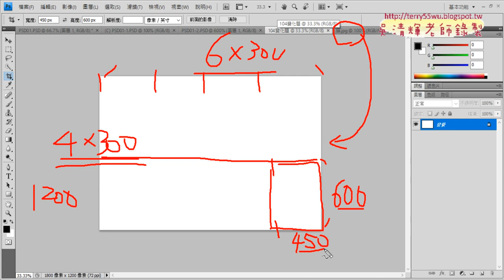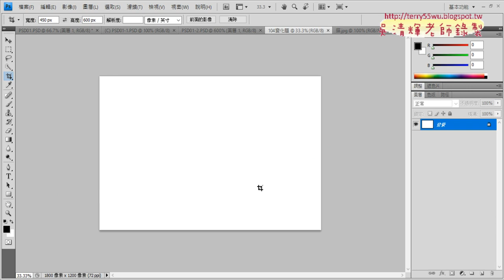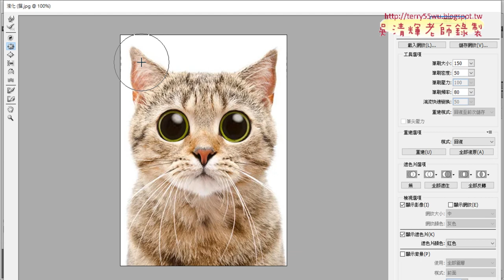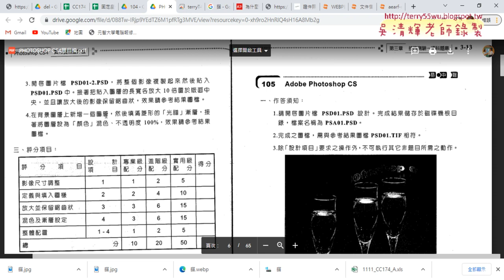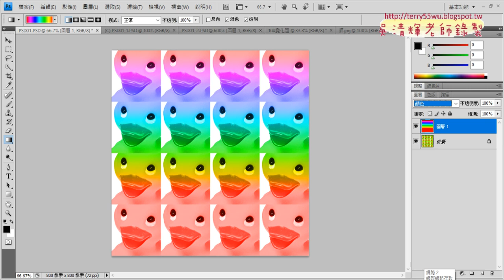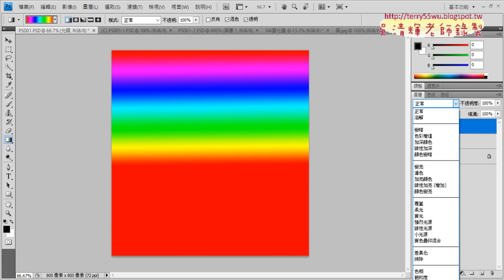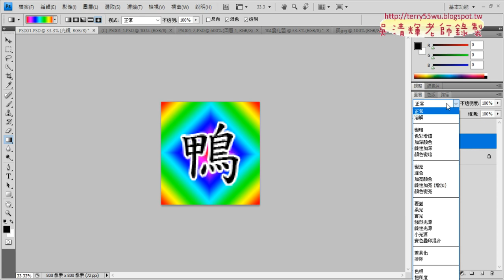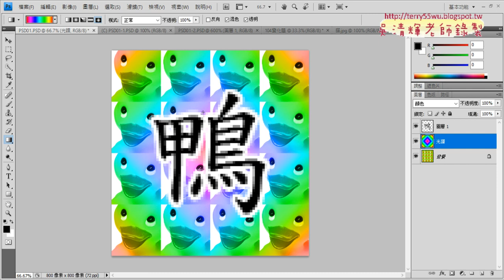04 變化題尺寸說明與光譜效果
2022文獻數位化編輯與應用第11次上課錄影

01_重點複習與證照104試題說明
02_調整尺寸與液化與填滿圖樣
03_放大與保留硬邊
04_變化題尺寸說明與光譜效果

吳老師  111/12/3